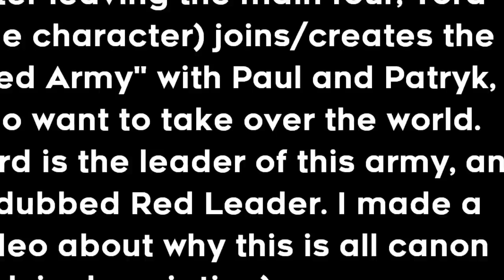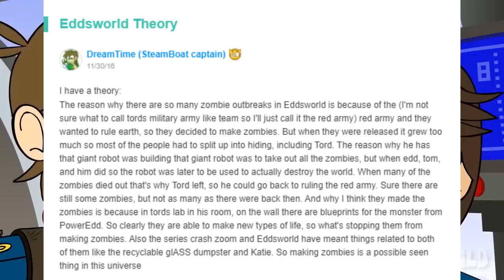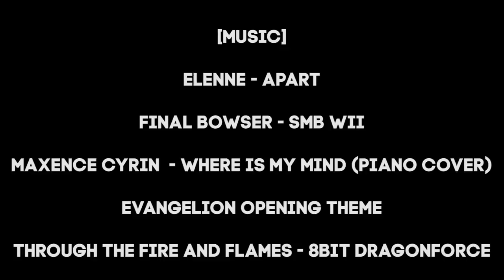[Eddsworld] Tord is a Clone and The Red Army are Heroes? | Theories From the Web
Two Eddsworld theories from the people of the internet.

Both of these relate to Tord/Red army, but there are loads more out there. I was originally going to include one of my own, but it was not fully developed enough for a full video.

All music in the End Credits